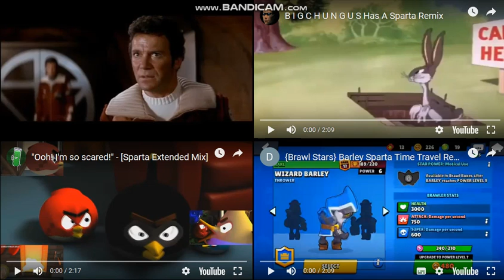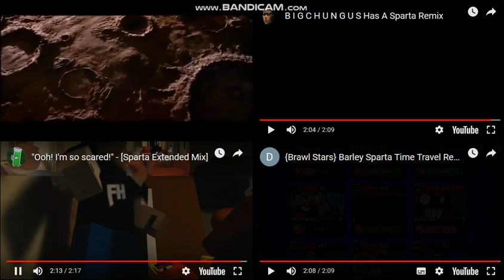Sparta Remixes Side-By-Side 196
Upcoming videos:
Sparta Remixes Super Side-By-Side 49
Sparta Remixes Ultimate Side-By-Side 13
Sparta Remixes Mega Side-By-Side 4